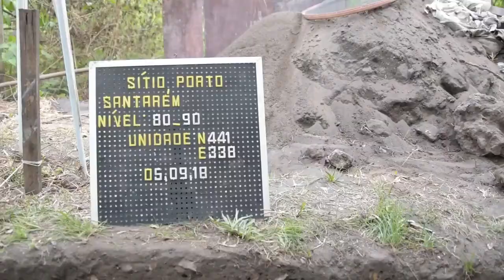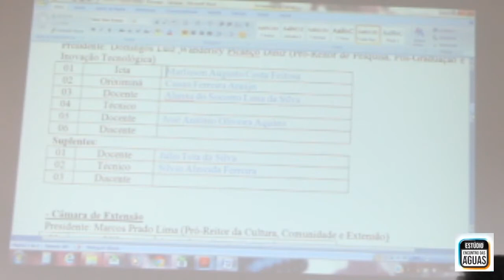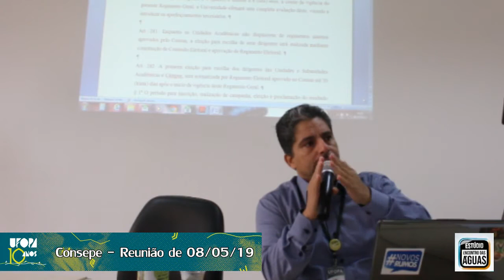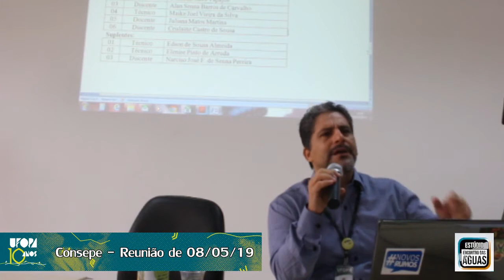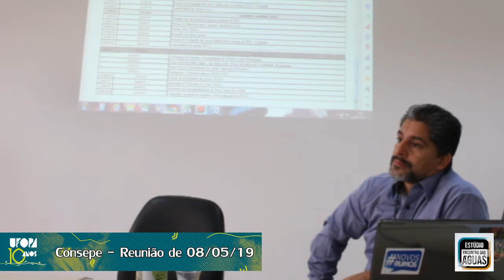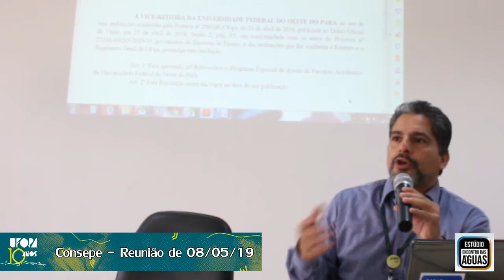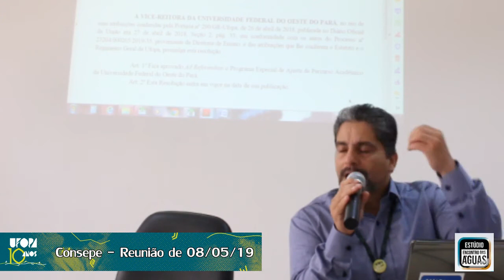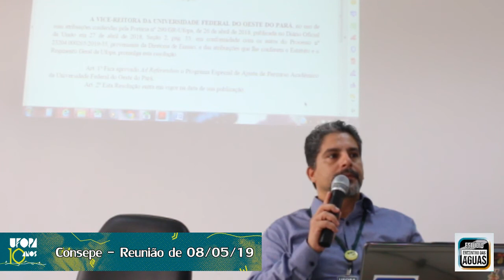Reunião do Consepe - 08/05/2019 - Parte (1/2)